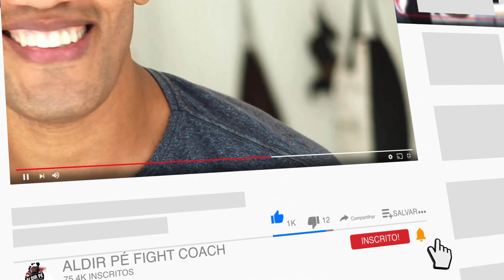APRENDA A TRABALHAR COM OS COTOVELOS E JOELHOS!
COMO COMBINAR COTOVELOS E JOELHOS.

Assista até o fim para vocês verem todos os detalhes!😉😉😉
E NÃO ESQUEÇA DO LIKE, BLZ?

✅ ✏️ COMENTE NESSE VÍDEO (perguntas e opiniões)

✅ 👍🏾 NÃO ESQUEÇA DE LIKE NO VÍDEO